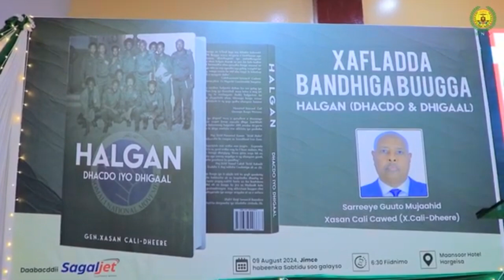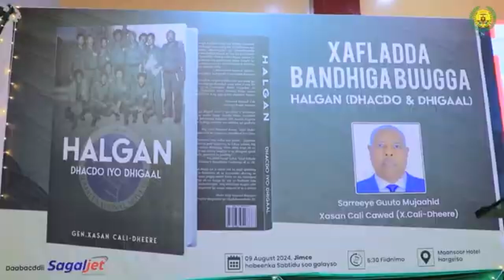DEG DEG BUUGA HALGAN DHACDO IYO DHIGAAL AYAA MAGAALADA HARGIESA LAGUSOO BANDHIGEY....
SAMAKAAB 47 MEDIA GROUP Somali language and english news agency
from the capital city of hargeisa.